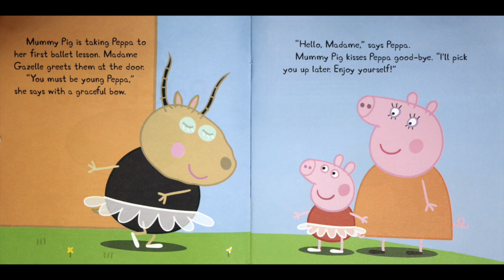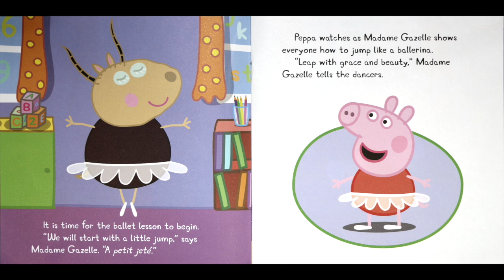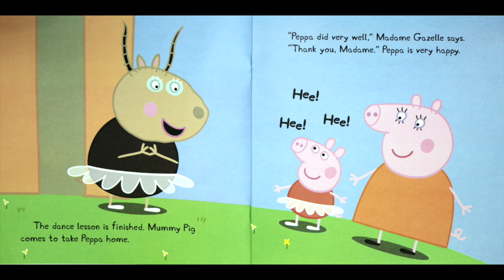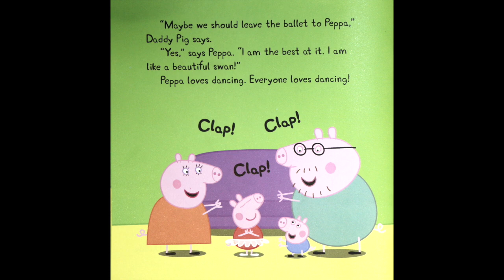Peppa Pig - Ballet Lesson | Kids Books Read Aloud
Peppa Pig Ballet Lesson - Peppa Pig goes to her very first ballet lesson where she learns a graceful dance routine. But when Peppa decides to teach Mummy Pig and Daddy Pig how to dance, too, she finds out they might just have some dance moves of their own!